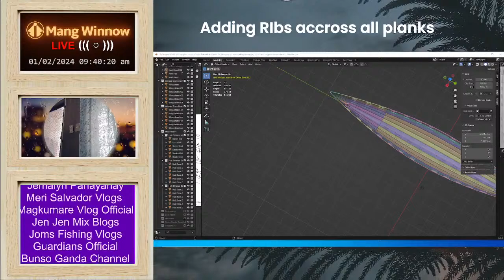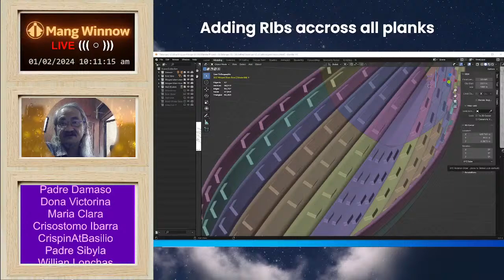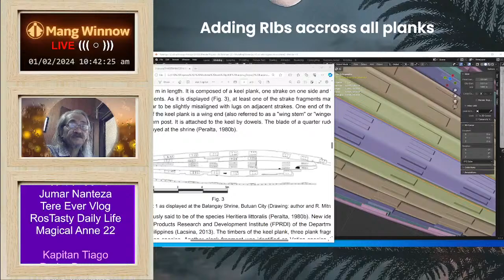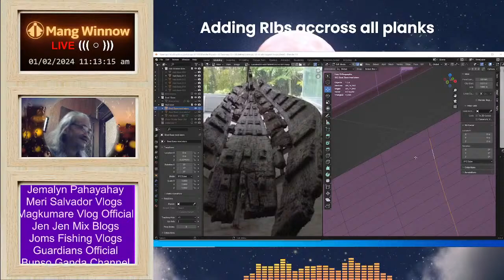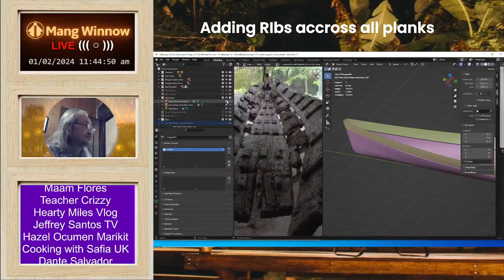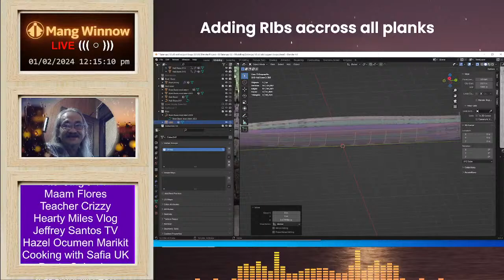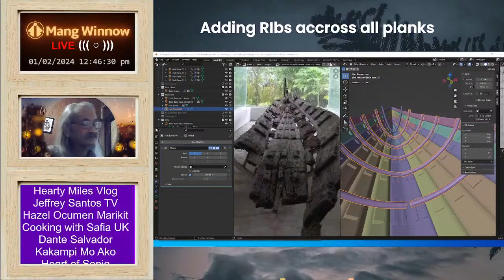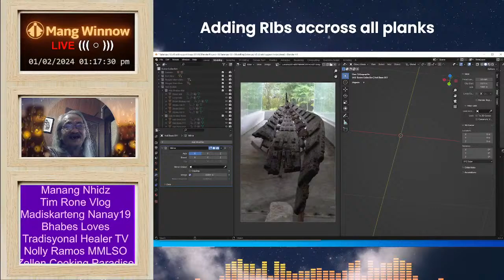BALANGAY MODELING ADDING RIBS. DAY 5. MORNING LIVE. UPDATE 02.01.2024. SALAMAT PO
TODAY's Update
Individually 3D modelling Balangay's principal parts.
Reconstructing is tedious and confusing. So, I opted to remodel the strakes from the start.
Adding 'tambuko' (lugs) to strakes.
Modeling bow and stern winged stems.
ADDING the Ribs.

My original Balangay 3D model has surfaces in the inner and outer surfaces of the planks. Unfortunately, this was lost in the hard drive that died.

I have Balangay saved in other scenes, but this is the version where there are no inner surfaces of the boat planks. So, I have to reconstruct the inner surfaces. This will be visible in the intended video scenes.
I'm a beginner 3D modeler using Blender.  It helps me keep my mind active and have fun.
Too many things to learn, too little time.